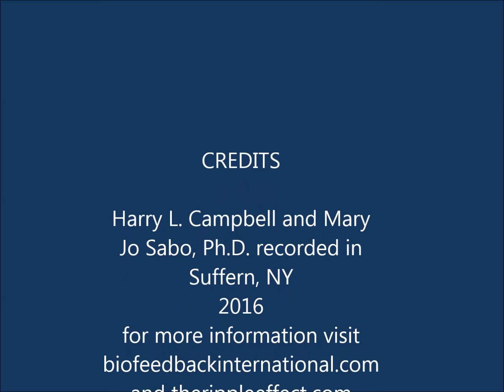Mary Jo Sabo Interview about Neurofeedback Practice and the Yonkers Project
Harry Campbell interviewing Mary Jo Sabo about her neurofeedback practice and the Yonkers Project which provided neurofeedback for children at no charge